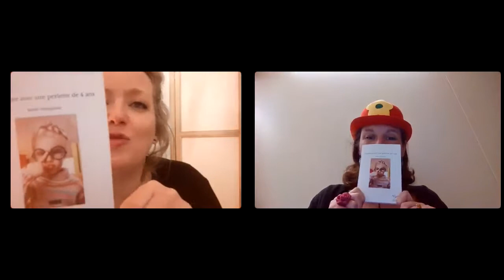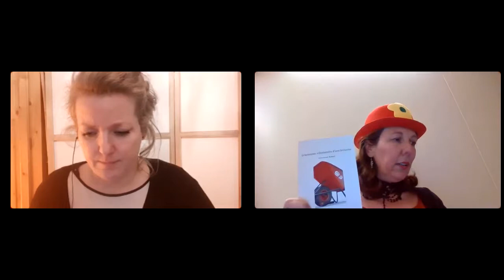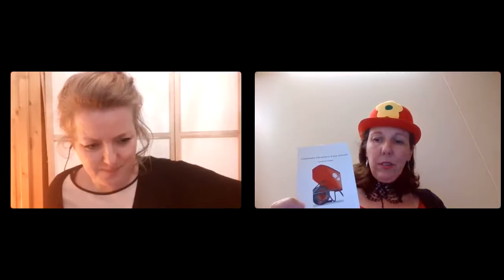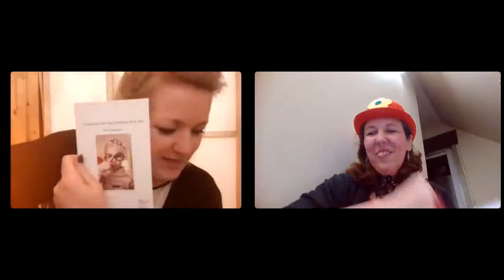live de clôture RECREATURE février 2021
Challenge Melle Séraphine & EEVE « Récréature »

Récréature est la combinaison de Récréation- Créativité et Ecriture.
Il s’agit d’un challenge d’écriture créative destiné à stimuler votre créativité, à affiner votre style, à induire la motivation de se connecter à l’écriture tous les jours, à utiliser un nouveau mode d’expression, ou plus simplement à se rassembler pour participer à une activité collective & ludique.

Ce soir, nous avons plusieurs choses à fêter : 30 participants ont bouclé le challenge haut la main et je les en félicite !

Un grand bravo à FRANCOISE BERNARD qui gagne sa place au sein de l’équipe des auteures des Éditions Eveil &Vous . DANS LES PROCHAINES SEMAINES, VOUS POURREZ LIRE SA CREATION puisqu’elle a gagné l’édition et la publication de celle-ci .

Comment se passe le challenge?

Vous allez recevoir une liste de 28 mots pour couvrir chaque jour du mois de février. Les mots ont été choisis aléatoirement.
À partir de ceci, créez une phrase, un haïku, une citation positive et publiez-la avec le hashtag (#) recreature pour créer la communauté d’écriture positive.

Quels sont les prérequis pour participer à ce challenge?
Aucun!
Le principe étant de vous accrocher et d’écrire pendant 28 jours de suite, quel que soit votre style ou votre envie, l’important est d’y consacrer quelques minutes tous les jours et de publier votre création en mode public sur un réseau social ou plusieurs.

Que vous soyez débutant, professionnel, coach ou tout autre fan d’écriture, ce challenge est pour vous!
L’important étant de participer.

SI VOUS N’AVEZ PAS PU PARTICIPER AU LIVE DE CE SOIR, je suis ravie de partager son contenu avec vous.

Le PROCHAIN CHALLENGE se déroulera du 1er au 31 AOUT 2021, en langue française, dans toute la Francophonie, …
Il n’y a aucun prix à la clé si ce n’est que de passer un bon moment, de stimuler son imagination, de renouveler sa créativité.

Un groupe de partage sera également créé pour rassembler toutes les informations sur Facebook.

La liste des mots sera publiée la dernière semaine du mois de janvier sur ce même blog.

Une question a été posée : de combien de temps disposons-nous pour réaliser le challenge?

L’idée est de composer une phrase sur base du mot du jour. Un mot, une phrase, une journée. 🙂